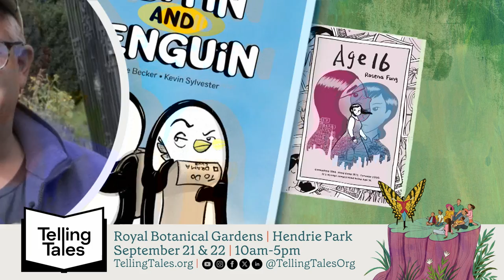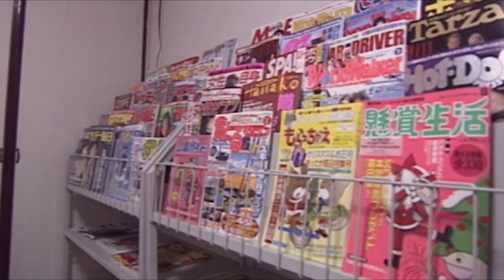Cable 14 @supercrawlofficial LIVE broadcast from September 14th at 11:30am!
Val Cole & Mike Fortune are LIVE from @supercrawlofficial with Brody Campbell of @becauseyoutubedeletedmyoldpage & Mike Bruce @grantavenuestudio8310
To see more head to cable14.com